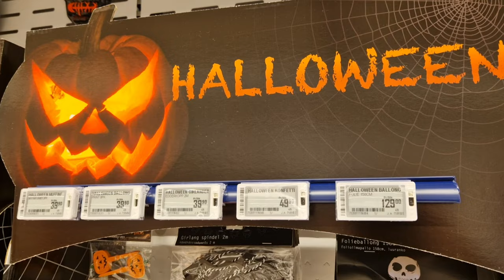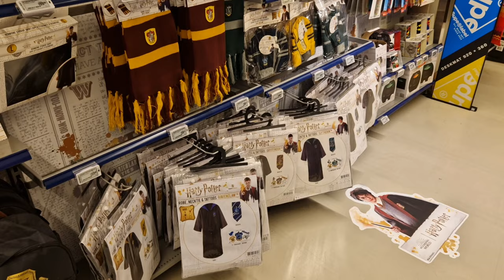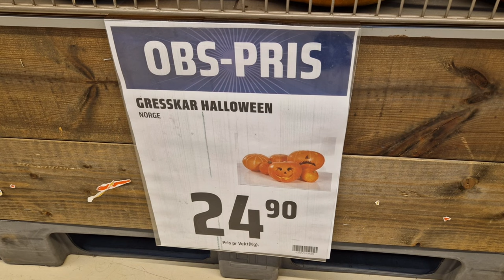Halloween at Coop Obs (Norway, 2023)